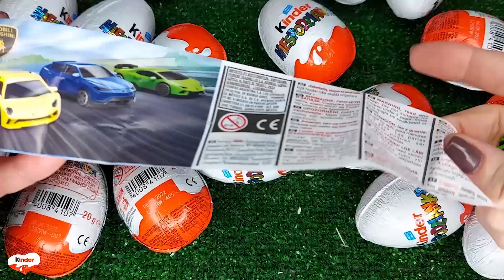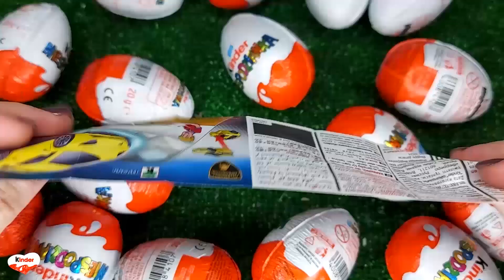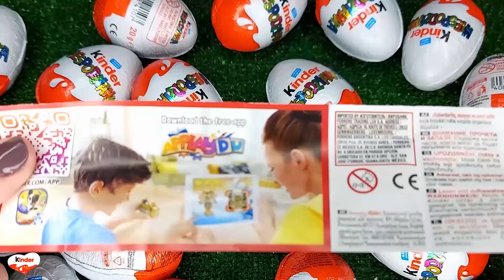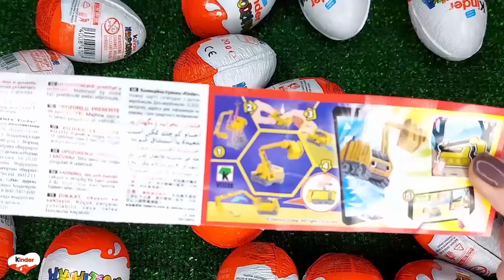NEW!!! 100 Yummy Kinder Joy Surprise Egg Toys Opening A Lot Of Kinder Joy Chocolate ASMR #5376